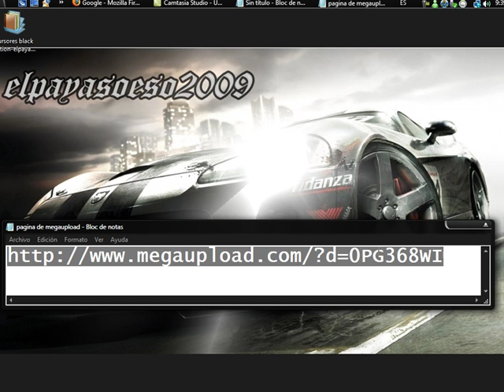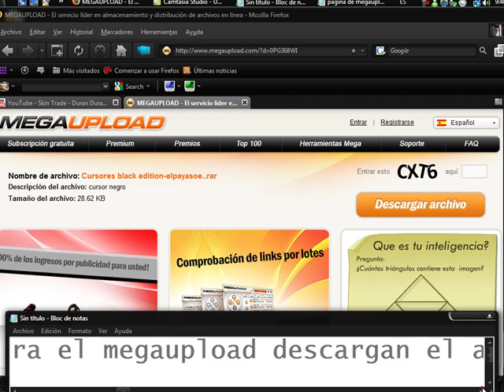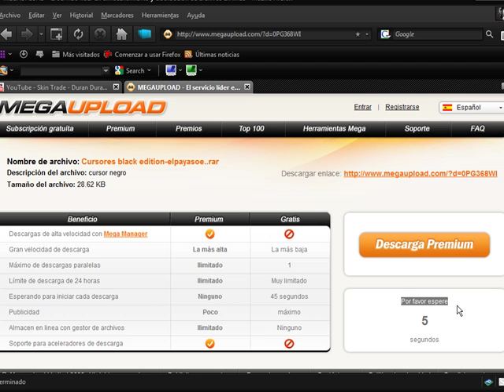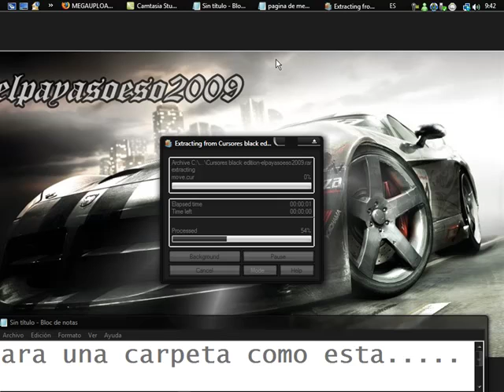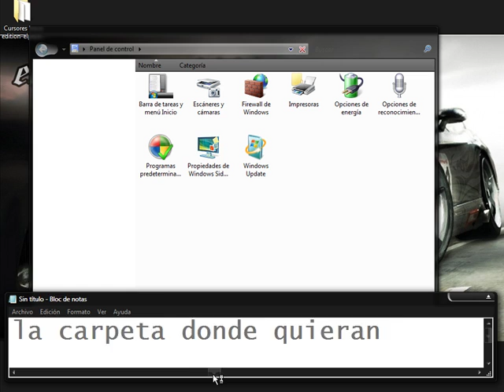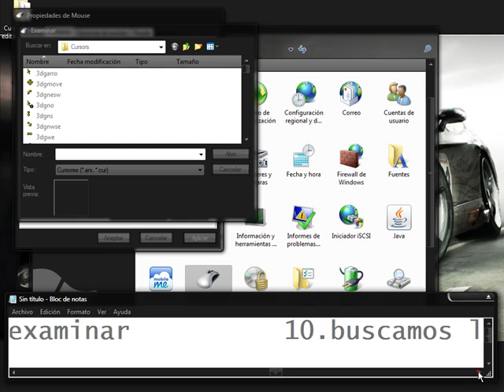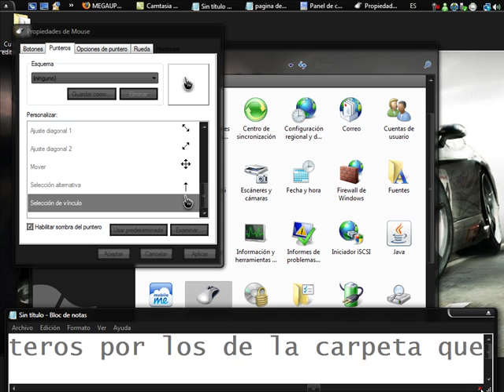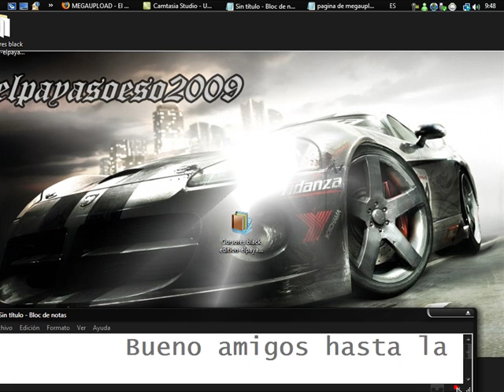Como cambiar tu cursor a negro de windows vista black edition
cualquier duda aganme saber yo los atendere